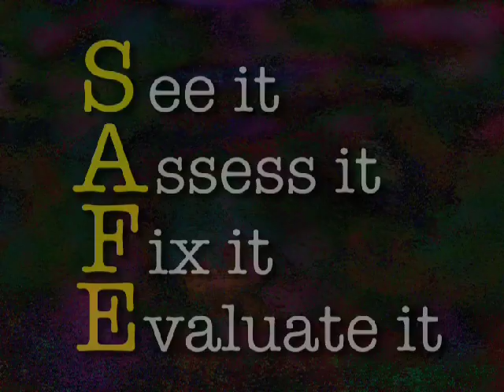SAFE Conveyors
SAFE CONVEYORS Produced by one of Australia's leading and most awarded creators of multi media training and OH&S dvds for the Mining, Quarrying and Resources Processing industry. "SAFE Conveyors" has been developed to help workers, easily identify, assess and control conveyor hazards, making the workplace safer for everyone. SAFE Conveyors is one of a series of 5 films on 2 dvd discs and includes additional digital training materials. This clip is the opening sequence to the film.